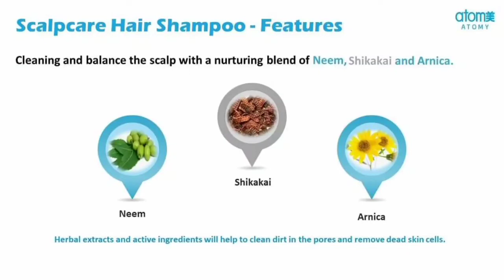best natural & herbal shampoo Atomy scalp care shampoo manufactured by KOLMAR KOREA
Hello. Dear team and all mlm leaders I am Aarzoo from indore m.p (Atomy Indore Eminent Education Centre Leader) I am searching active leaders from all over India if you want to join with me for more details and support 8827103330